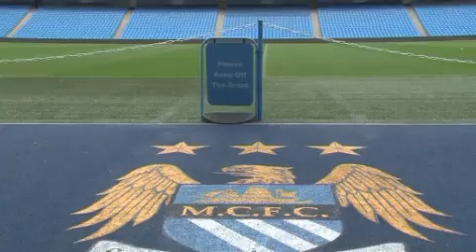Malaga, Isco: 'Real Madrid o Manchester City? E' lo stesso'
Visitaci su Intervistato da As, il fantasista del Malaga Isco (21) ha parlato dell&#39;interesse nei suoi confronti di Manchester City e Real Madrid: "Sì, ci sono queste due proposte sul tavolo. Sia il Manchester City che il Real sono due grandi club. Spero di decidere presto perchè ho un contratto con il Malaga. Voglio che finisca nel miglior modo possibile per me e per il Malaga. Preferenze? Per me è lo stesso, voglio giocare a calcio e divertirmi".